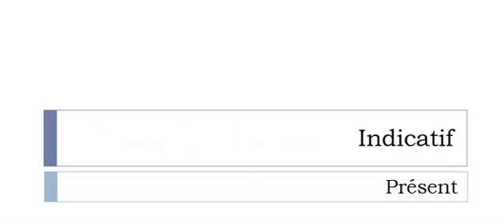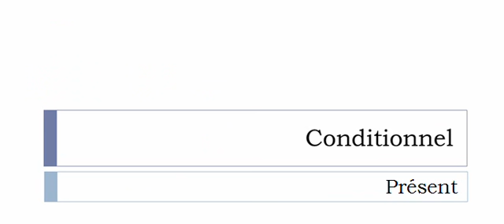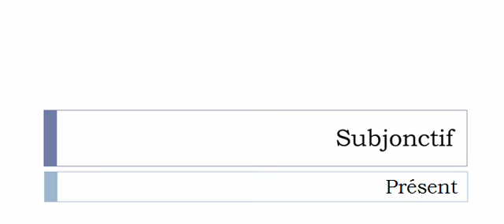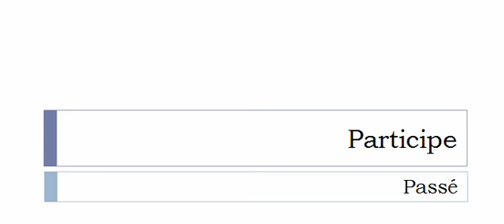Conjugaison française = Toutes les formes